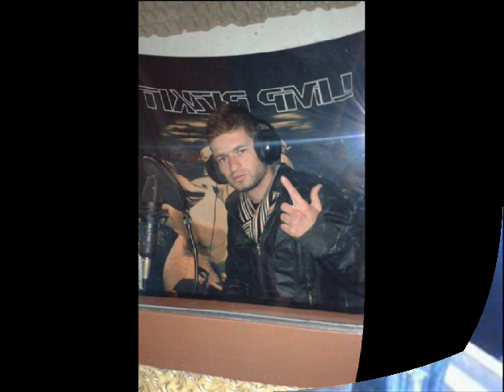Mc Miri Ft Mc Romi - Histori Nga JEta